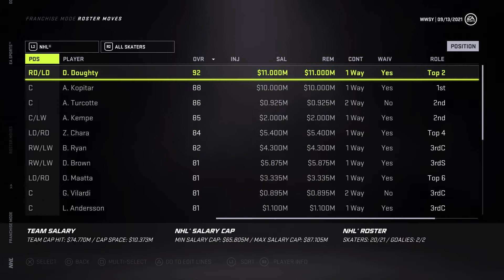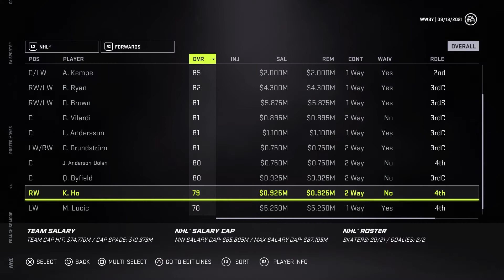NHL 21 LA Kings Franchise - Rest of Year 1 Offseason - Ep. 4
We get through the rest of the year 1 offseason with the LA Kings, and see a good debut game for 2 huge pieces of the future!